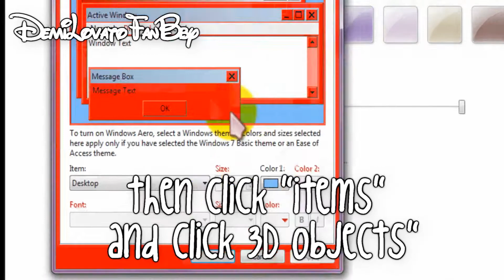Tutorial: How To Change The Color Of Your Sony Vegas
WATH IN HD! :D
HI GUYS! so i wanted to make a tutorial for you guys on how to change the background color on sony vegas :) do i hope this helps you guys! xoxo.
If you want to see any other tutorial just let me know. :)
SONG PITCHED TO AVOID COPYRIGHT! ~